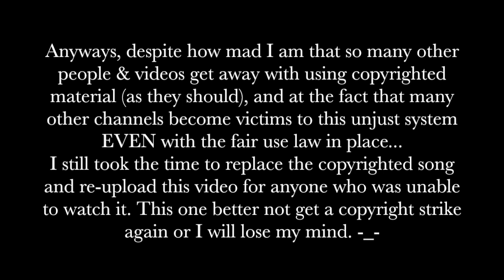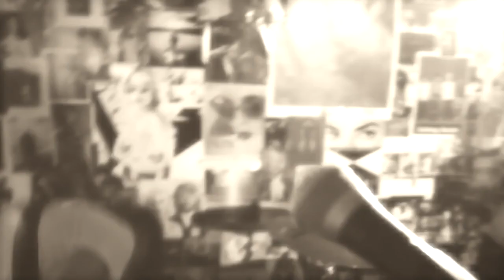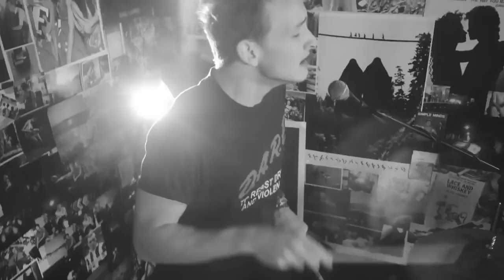RE-UPLOAD: Matty Healy EXPOSED (No Copyright)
For those of you who couldn't view it because of the copyright, I'm sorry about that and this is for you!